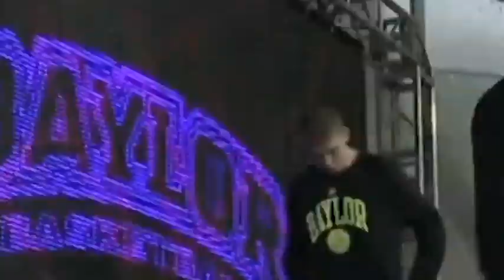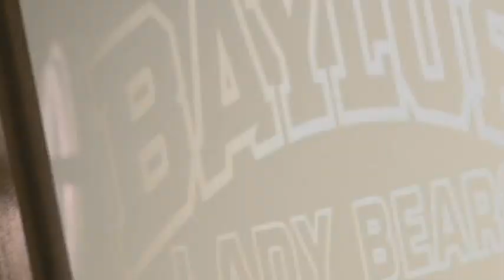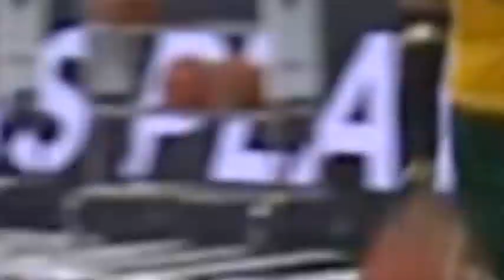K.J. Doug Grate - bangbangBAYLORgang (prod. by E*Rob Beats)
March Madness Highlight Reel

Supporting my Baylor Bears and Lady throughout the Sweet 16 to the Nat'l Championship

most footage taken from Baylor Athletics yt channel